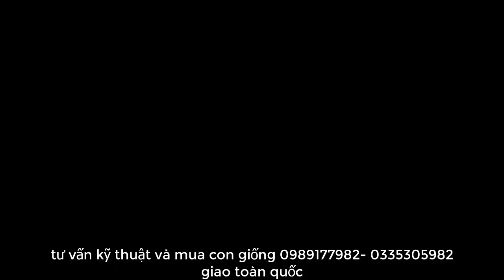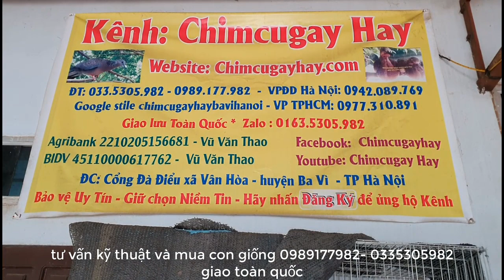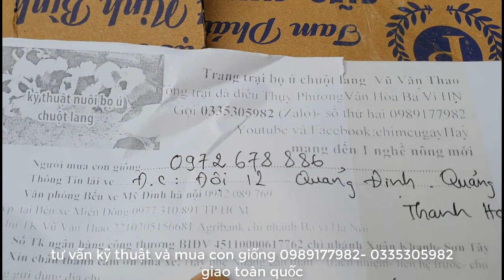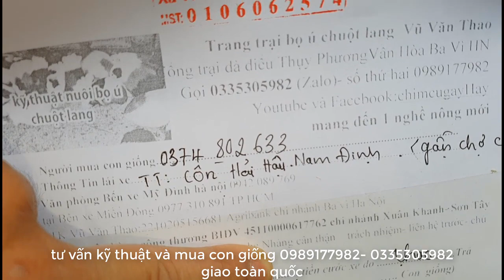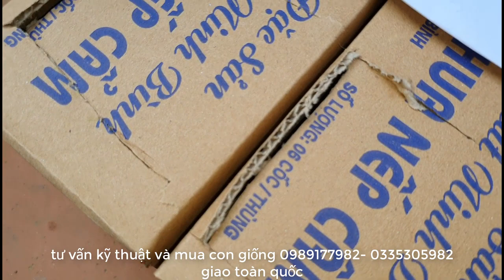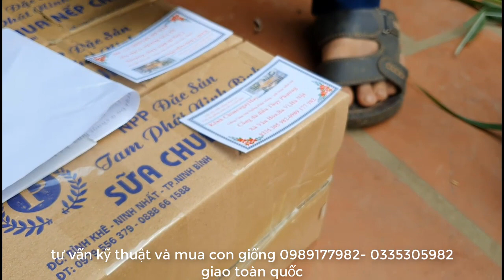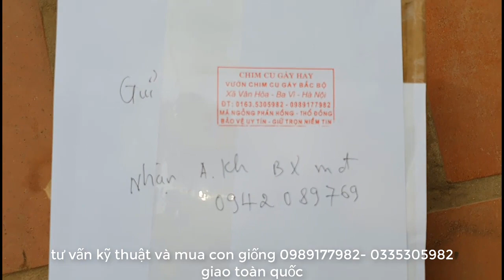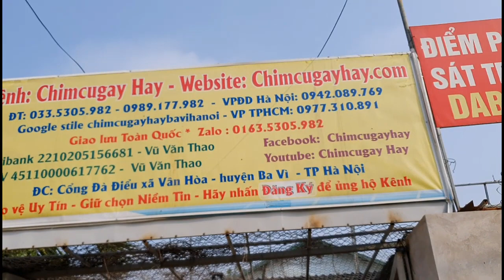cách phân biệt 100% con bố và con mẹ giống chuột lang bọ ú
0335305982   các bạn có thể gọi đẻ tư vấn và mua con giống
sau đây là 1 số thôn tin  tham khảo
Nên cho ăn:

-Cỏ tươi ( khẩu phần ăn chính, cung cấp chất xơ)
– Rau, củ, trái cây tươi nhằm bổ sung vitamin
( xà lách, cà rốt, cà chua, dưa leo, tía tô, ngò gai, rau mùi, ớt chuông , bắp, dừa, táo,…Không nên cho ăn quá nhiều trái cây)
– Thức ăn khô ( nén rau củ, nén nâu, cỏ alfa, cỏ timothy, các loại thức ăn dành cho bọ ú).

Không nên cho ăn:

– Thức ăn có mùi và vị cay ( ớt, xả, gừng,…) sẽ không tốt cho Bọ Ú.
– Rau củ hư, không sạch
– Rau củ có mủ, nhựa
– Không nên cho ăn tinh bột, thịt ( vì Bọ Ú là loài ăn thực vật )
– Các loại nướ có gas, …( chỉ nên cho uống nước lọc và sạch không chứa clo và chất tẩy).
– Không nên cho bọ ú ăn hạt ( dễ bị mắc nghẹn gây khó thở)

Chuồng nuôi bọ ú
Nên là chuồng lưới cách lót chuồng vì lót trực tiếp kg tốt cho mấy bé. Chuồng lưới có thể lót gỗ nén là tốt nhất vì thấm hút tốt,bạn có xài thêm hạt khử mùi,muối ăn bỏ xuống đáy chuồng để đỡ ruồi nhặng. Nên lót tấm lưới nhựa để mấy bé kg bị chai chân và đau chân làm hạn chế việc di chuyển.
Bình nước
-Bạn nên mua bình nước bi từ 250ml trở lên,vì 1 bé có thể uống 500ml 1 ngày.
. BỆNH TẬT
-Các bệnh chủ yếu ở bọ là tiêu chảy,hô hấp,viêm nhiễm,abcess,chai chân
-Tiêu chảy có nhiều mức độ,nhẹ là phân mềm nhưng vẫn ra hình thỏi,chỉ việc ngưng rau 1 ngày và cho bé nhiều cỏ. Tiêu chảy kg thành thỏi mà cực mềm,nên đưa bé đi bác sĩ để uống thuốc cầm lại,ngưng hẳn rau tới khi điều trị ổn,cho bé uống nhiều nước. Tiêu chảy thành dòng nước đen là tiêu chảy cấp nặng,nên đưa bé đi bác sĩ ngay lập tức vì như vậy là bị viêm ruột,cần điều trị kháng sinh. Kháng sinh dùng cho thỏ bọ được chỉ có baytril,enro,kg dùng amoxcilin,ampi
-Hô hấp có biểu hiện bé thở khỏ khè,biếng ăn,hắt xì,ho,lừơi hoạt động. Nguyên nhân là do chuồng quá dơ,bé hít phải những chất thải lâu ngày,khí hậu quá nóng hoặc quá lạnh,việc tắm thường xuyên bằng nước lạnh cũng gây ảnh hưởng phổi dẫn đến hô hấp,lây lẫn nhau…Đưa bé đi đến bác sĩ để điều trị bằng kháng sinh,thuốc bổ,ở nhà có thể nghiền nén với nước ấm dùng xi lanh bơm cho bé khi bé bỏ ăn. Khi bé có dấu hiệu bị cảm vì lạnh,cho bé ăn tía tô để giải cảm,tăng cường C.